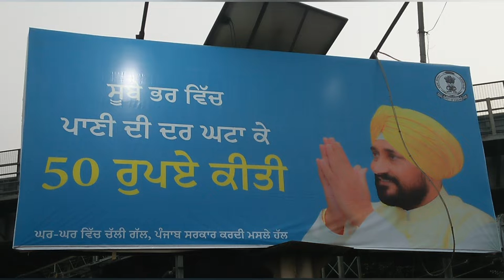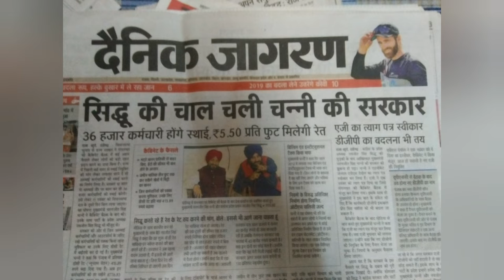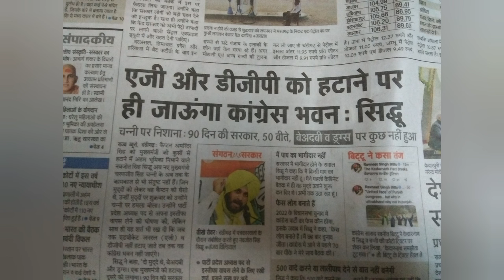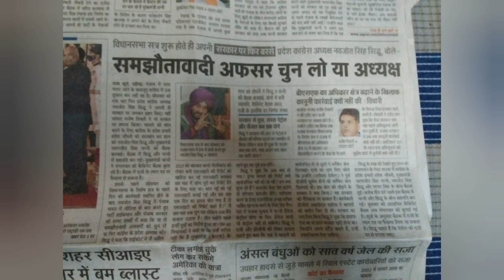CM Channi Sab te Sidhu sab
ikathe ya vakhro vakhre#samajh ni aundi#ehi tan politics aa ji 😆😆😇